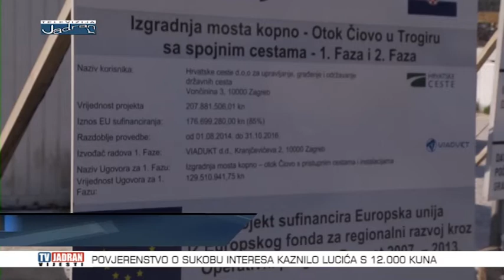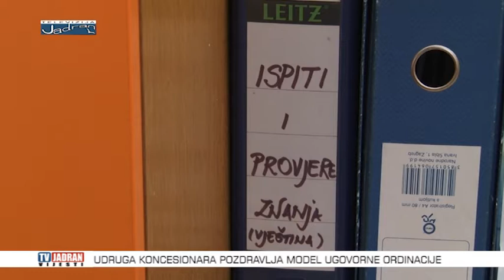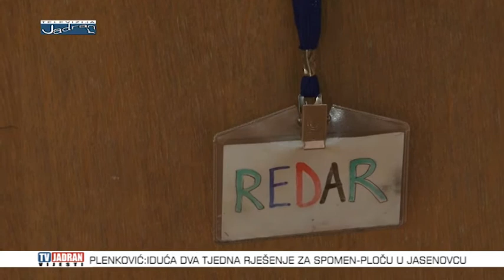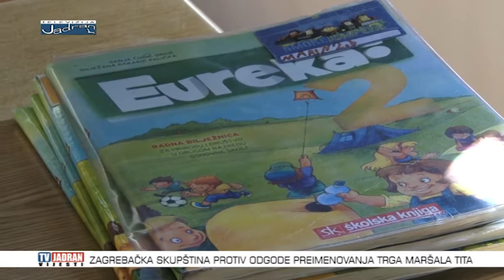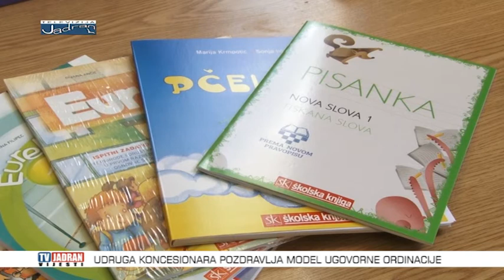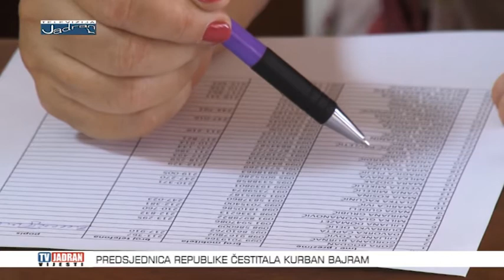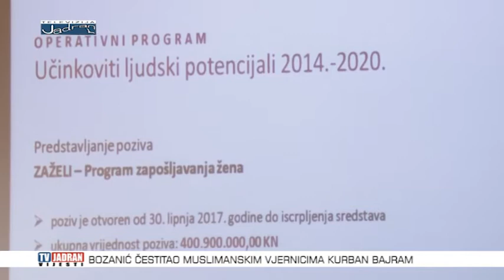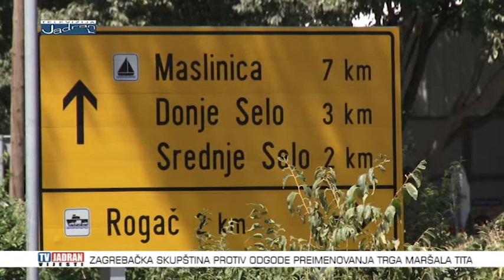Vijesti Televizije Jadran 31.08.2017.